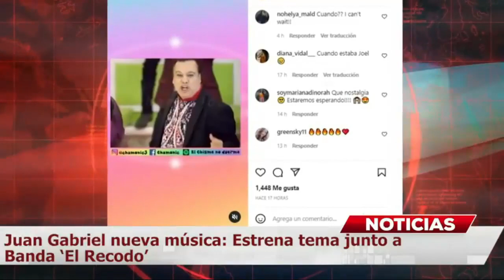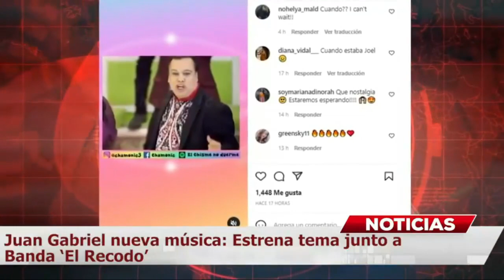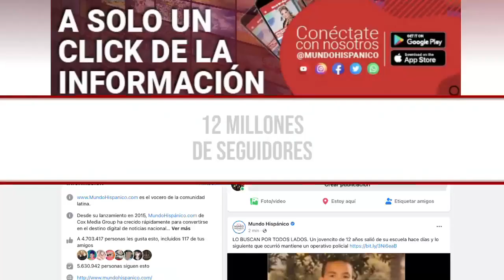Ordenan recall de pizzas congeladas por temor a que contengan trozos de metal MundoNow